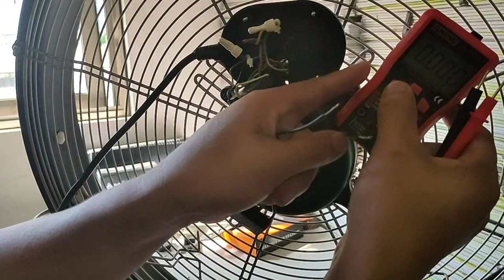how to fix floor fan mabagal Ang ikot at maingay